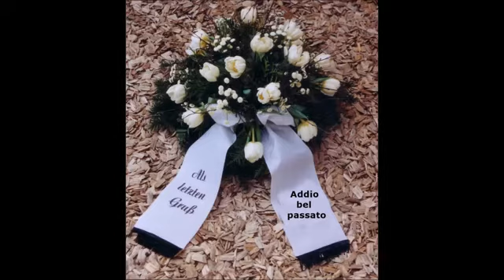Hommage Wolfgang Rademann You've got a friend ZDF @ 2019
Produzent Wolfgang Rademann - der unzählige TV-Shows und
Serien produzierte, bleibt unvergessen. You' ve got a friend, no